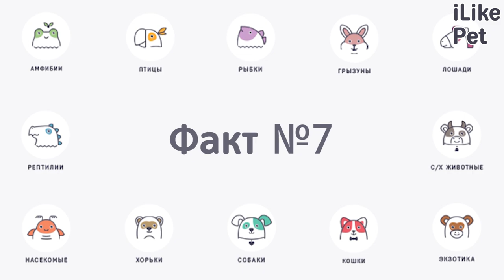7 необычных фактов о невской маскарадной кошке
Длинная шерсть, голубые глаза и пойнтовый окрас. Невскую маскарадную кошку нельзя не заметить.  Она настоящая гордость отечественной фелинологии.